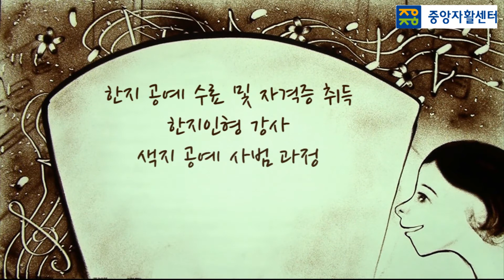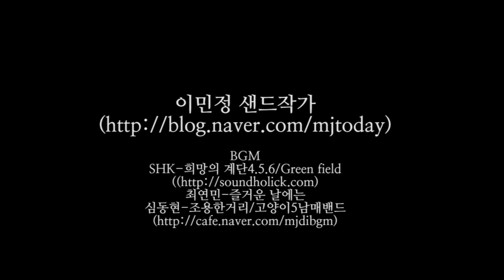중앙자활센터 자활성공수기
설명

본 영상은 중앙자활센터 자활성공수기 샌드아트 영상입니다.
제목 : 받는 삶에서 나누는 삶의 메신저 - 희망 비타민

영상에 대한 문의
샌드아트 제작 : 이민정 샌드작가 (모래만지는 샌드콩이)